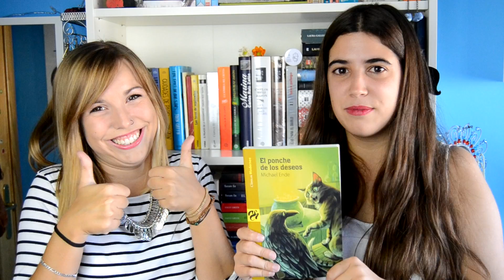7 Seconds Challenge (en español) | Reto de los 7 segundos con May R. Ayamonte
En esta ocasión os traigo el / Seconds Challenge en español (reto de los 7 segundos), acompañada de May R. Ayamonte, Esme de Fly like a butterfly y Josu, de Libros por leer. ¡Espero que viéndolo lo paséis igual que nosotros grabando!